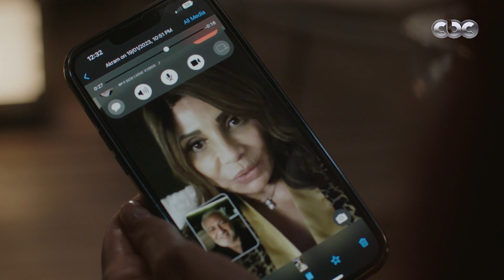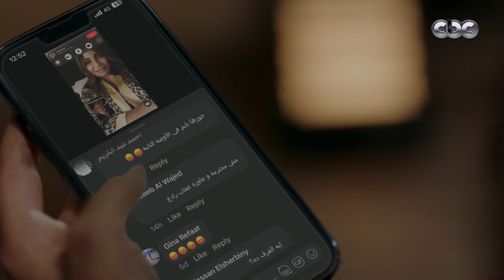مسلسل جميلة | "أنا لو نزلت دلوقتي هرتكب جريمة".. جميلة وأكرم هيتجننوا بعد فضيحة الفيديو بتاع مامتهم